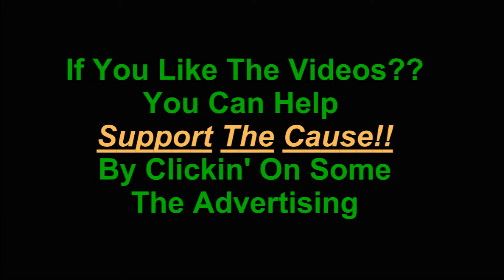Godfather 2 Walkthrough 55 Almeida Compound, In Cuba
Godfather 2 Walkthrough, Missions, Extorting Business, Contract Hits, Achievements And More.